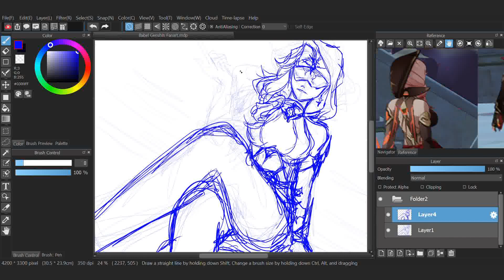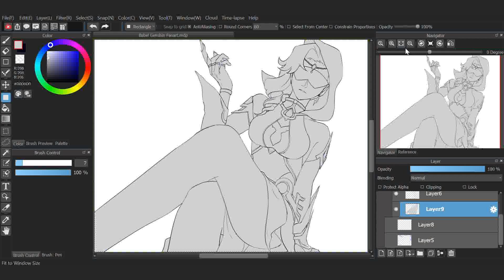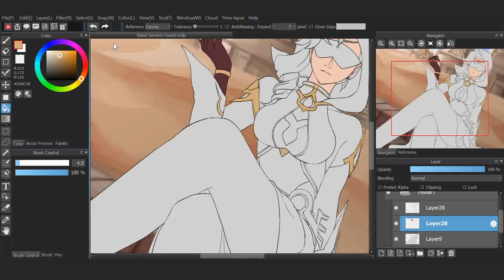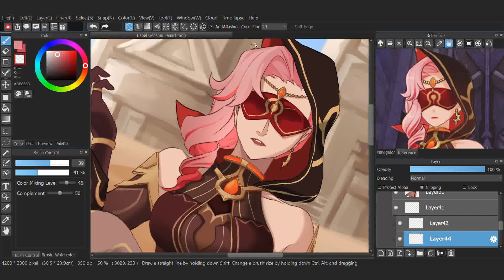'The Matriarch of Tanit' - Babel (Genshin Impact)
Babel, um, uh, she got me acting up - jk jk. But that design for a damn NPC really blew ME AWAY the moment I saw her (or maybe cause I'm hmmm caught in 4k girl... ) Genshin, what are you doing sussy baka lately making all these Sumeru NPCs in the game kinda... UH?? HMMM. Hmm... maybe the npcs in Fontaine will be bootiful too.

Main ref credit (I used your thumbnail it was the most clear ref of Babel, thanks hehe)

Process | Digital | Genshin Impact | Fanart | Sumeru

Smochibird (smochibirdart)